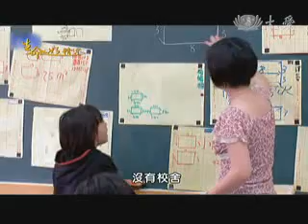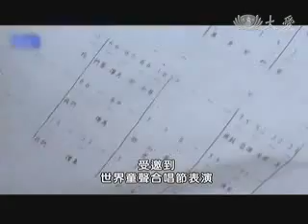20100923-1《生命好精采》馬彼得 & 吳寶春的故事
馬彼得首創假日音樂學校，期望培養原住民孩童的菁英，改變原住民窮困的循環，也期望原聲童聲合唱團能成為台灣的指標之一。

吳寶春用台灣的食材做出台灣的麵包新口味，期望能夠幫農民改變窮困的狀況。